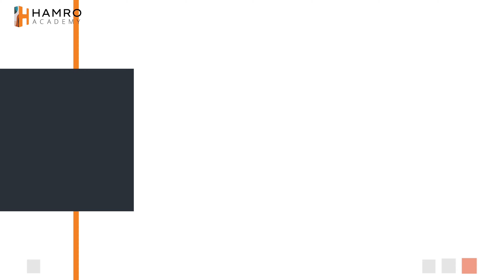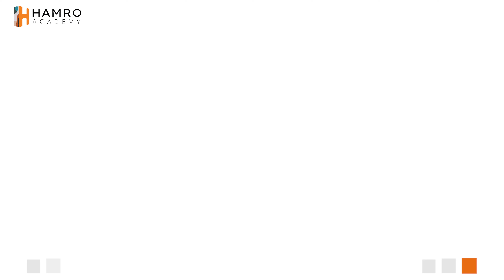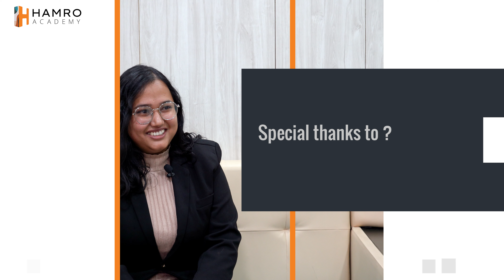CAP III December 2022 Passed Out | Pratistha Oli | Chartered Accountancy | Hamro Academy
The video session covers a range of topics, from study techniques and exam strategies to the role of practical experience in preparing for exams. Our guest also shares her views on challenges during exams and how she tackled them.

If you're an aspiring CA, this video is a must-watch. You'll gain valuable insights into the journey of a successful CA CAP III passed student.